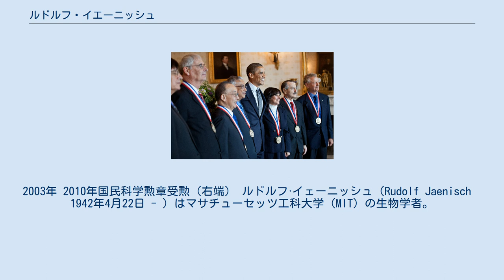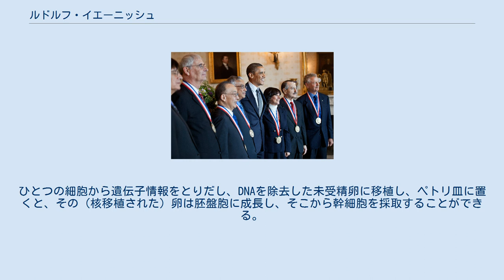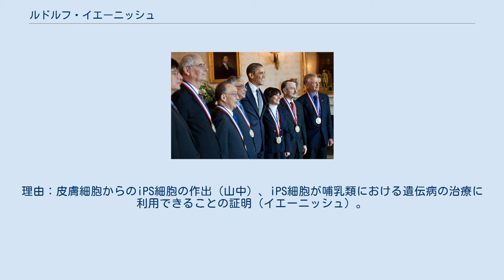ルドルフ・イエーニッシュ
ロベルト・コッホ賞受賞者
2003年 2010年国民科学勲章受勲（右端） ルドルフ·イェーニッシュ（Rudolf Jaenisch　1942年4月22日 - ）はマサチューセッツ工科大学（MIT）の生物学者。
ドイツ領シレジア Wölfelsgrund（現・ポーランド領 Międzygórze）生まれ。
 遺伝子導入、遺伝形質転換の先駆者である。
がんや神経疾患の治療のために遺伝子を組み換えたマウスの作製を研究してきた。
 1974年にベアトリス・ミンツとともに、マウスの初期胚に外部のDNAを組み込むことに成功。
彼らはレトロウイルスのDNAをマウスの初期胚に注入し、白血病のDNA配列がマウス（およびその子孫）のゲノムに入り込んだことを示した。
これらのマウスは史上初の遺伝子組み換え哺乳類となった。
 イェーニッシュは、医療クローン技術（核移植）のリーダーである。
ひとつの細胞から遺伝子情報をとりだし、DNAを除去した未受精卵に移植し、ペトリ皿に置くと、その（核移植された）卵は胚盤胞に成長し、そこから幹細胞を採取することができる。
 マウスを用いた治療クローン研究のみをしているが、ES細胞の研究を進めるために、ヒトの細胞に同じ技術を使うことを主張している。
しかし、イェーニッシュは、人間の生殖クローニング（核移植した卵を女性の子宮に入れ、胎児にすること）には反対している。
 ミュンヘン大学で1967年医学の博士号を取得した。
ハンブルク大学。
ハインリッヒPette研究所で目の腫瘍ウイルス学の部長だった。
2003年には全米科学アカデミーから表彰された。
現在、ホワイトヘッド研究所のメンバーであり、マサチューセッツ工科大学（MIT）の生物学教授。
 ヒトクローンに関する2005年の国連科学会議に参加し、遺伝学政策研究所の科学顧問を務めた。
2011年、ウルフ賞を、山中伸弥と同時に受賞。
理由：皮膚細胞からのiPS細胞の作出（山中）、iPS細胞が哺乳類における遺伝病の治療に利用できることの証明（イエーニッシュ）。
 300以上の論文を共同執筆。
多数の賞を受賞している。